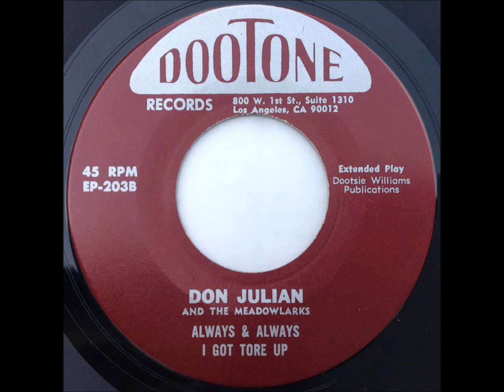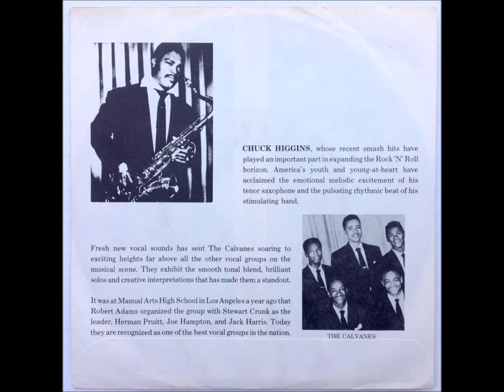Don Julian And The Meadowlarks - Rhythm And Blues - Thrill Me Night And Day - Dootone EP 203 - 1955